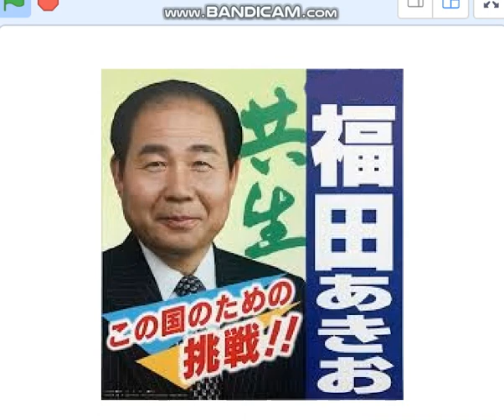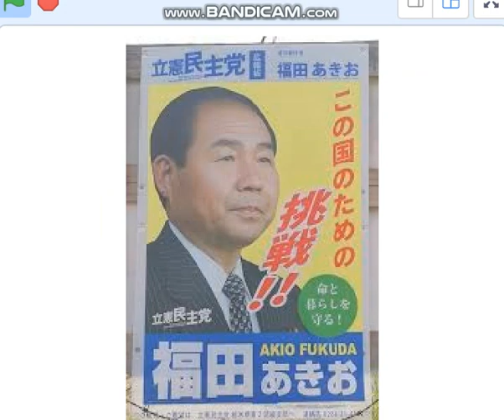福田昭夫氏（立憲）、チン三に大反省、黒田に辞職を要求。日本の破壊は収まらない。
22/5/17　　衆院財務金融委員会